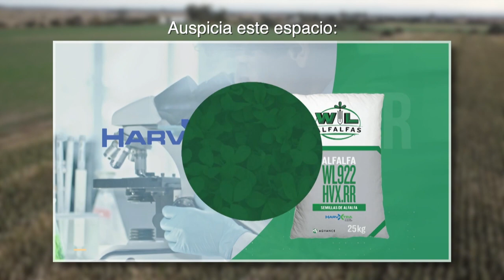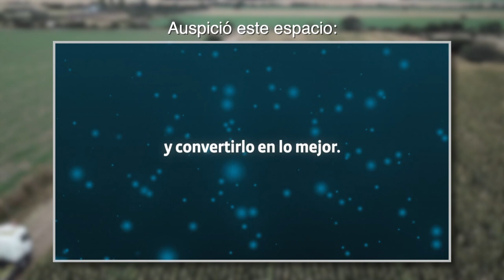En materia forrajera ya no se venden insumos, sino soluciones de valor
La tendencia demuestra que ya no se venden insumos sino soluciones de valor en lo que se refiere a Forrajes Conservados.